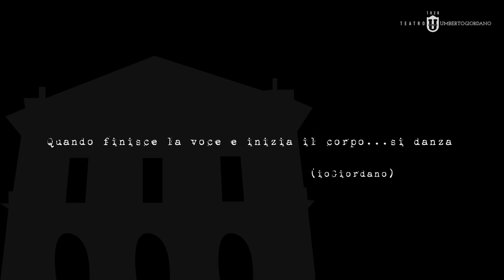Non tutti sanno che... - ELISA BARUCCHIERI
Non tutti sanno che… è un racconto, un viaggio, una scoperta, che porta a visitare i meandri complessi, colorati e inaspettati della creazione artistica: come si arriva a decidere che una cosa vada bene piuttosto che un’altra? come si arriva a dire, “Ecco!!”? Come si inventa, e cosa si combina per arrivare a uno spettacolo compiuto, pronto da presentare al pubblico? Ecco a voi un dietro “le quinte” che permette allo spettatore di vedere altri aspetti e altri punti di vista, solitamente nascosti. E, nel viaggio, si scopriranno insegnamenti e aneddoti indimenticabili dei grandi maestri.

In scena 27 e 28 Dicembre 2021